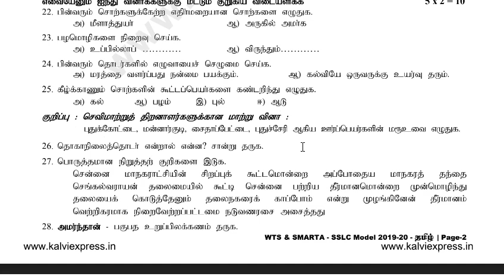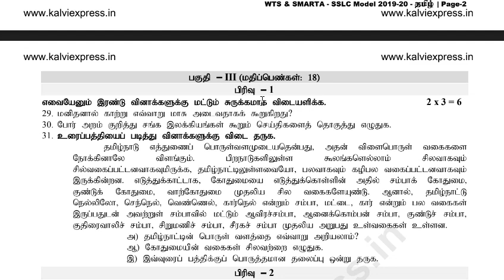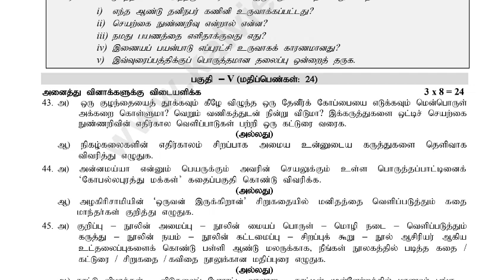10th std Tamil Model Question Paper | Topper's Education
10th std Tamil model question paper

10th English Model Question paper .